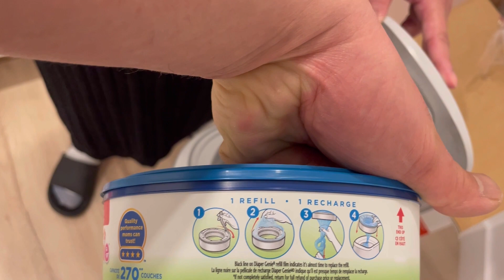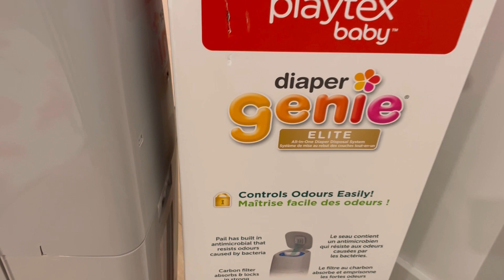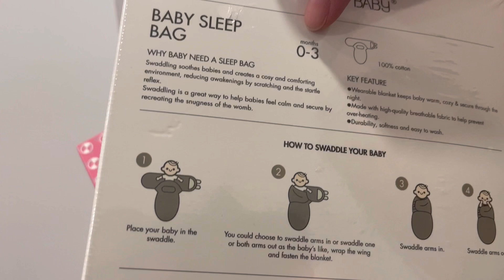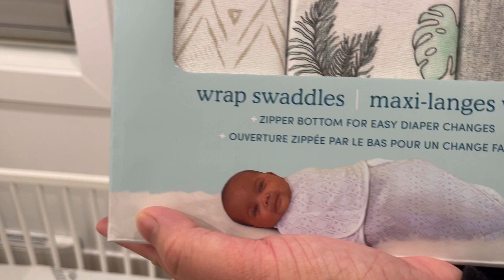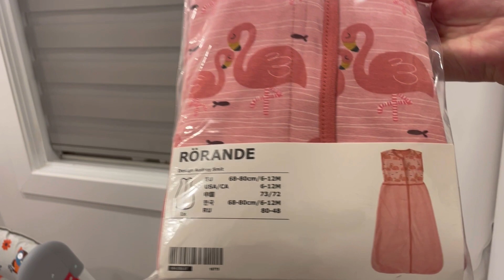Vlog 36🇨🇦 Nhà có em bé Tập 4: Cảm ơn tình yêu thương mọi người dành cho con trước khi chào đời